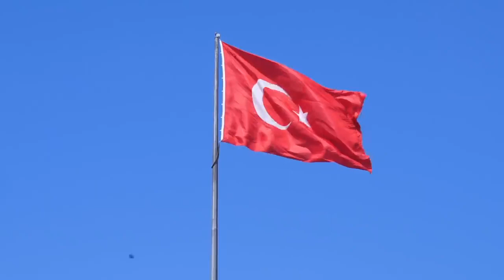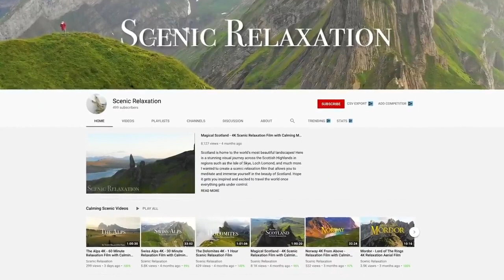The Ultimate Top 100 Best Places To Visit In Europe 2021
Europe features a rich history. Home to a number of the oldest races to possess roamed around the planet, today it's a powerhouse of technology, fashion, art, and medicine. Since the place has seen the birth and rise of the many popular kingdoms that have ruled the planet, the whole region is crammed with ancient marvels and spectacular sights of nature. Europe in March is that the right choice for travel for those that are seeking to flee the crowds and stroll around at their leisure. Europe in March offers a good array of activities and a scope of visiting places. Here may be a quick read of the small print below that helps tons in backpacking to Europe.